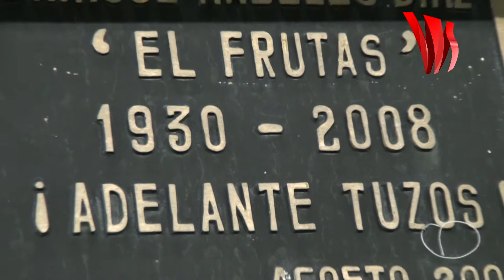'Adelante Tuzos', el grito de la familia Ángeles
La noche fue de plena fiesta para los Tuzos, pues terminaron con una cómoda ventaja de 2-0 sobre Querétaro en la ida de las semifinales del Clausura 2015, sin embargo, hay quien vive el futbol de manera diferente y muy especial en el estadio Hidalgo, tal es el caso de Leticia Ángeles.
Apasionada por los ‘Tuzos’ desde la infancia, señala que el amor por Pachuca se lo inculcó su padre, Enrique Ángeles Díaz, a quien cariñosamente apodaban ‘El Frutas’.